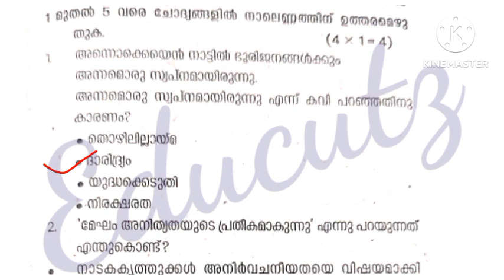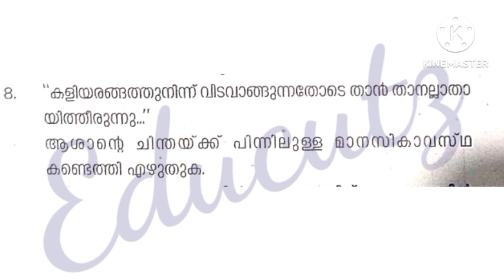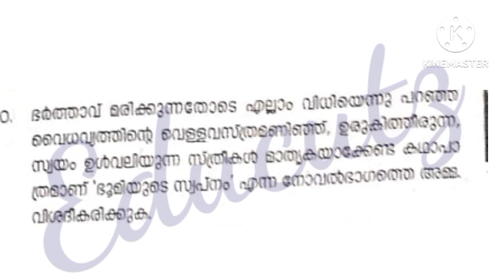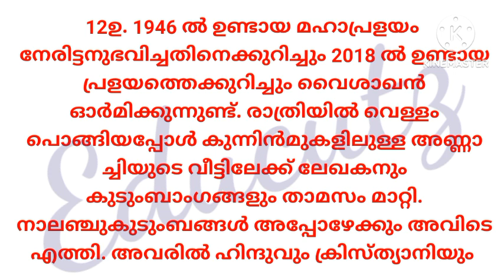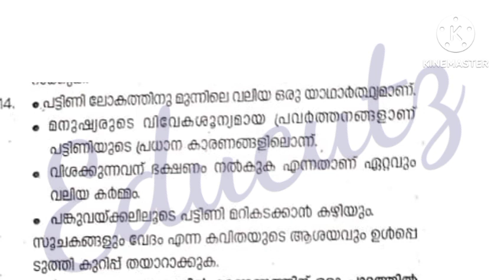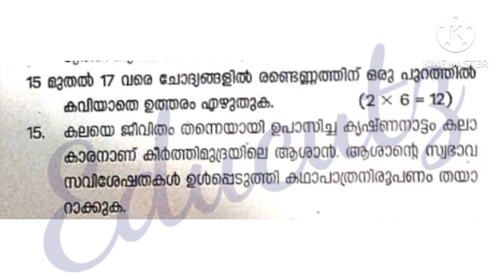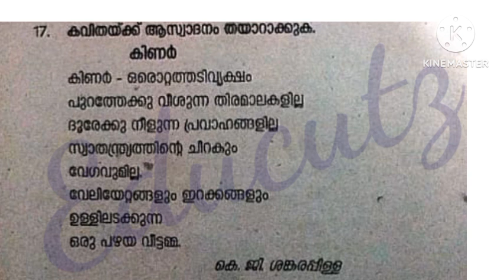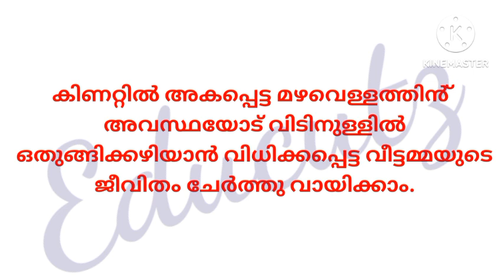Class 8 Malayalam കേരളപാഠാവലി Christmas Exam Model Question Paper And Answers|Important Questions